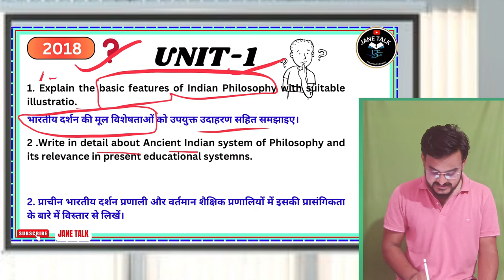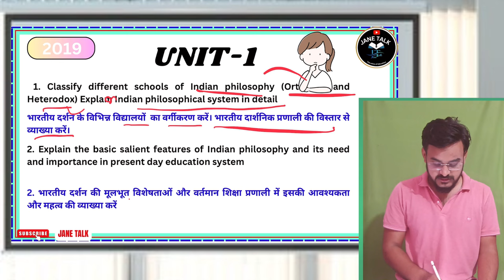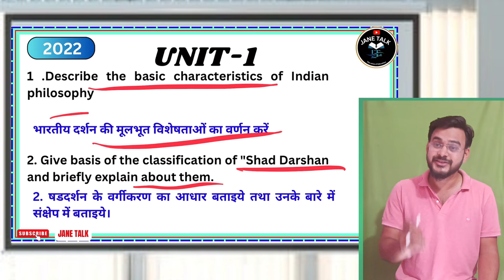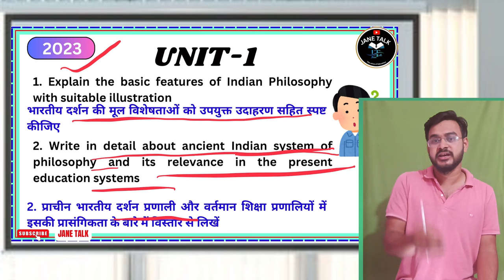LU MEd 2nd semester paper-1 unit-1 important question// LU MEd Paper PYQ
Assumption Postulate Hypotheses || MEd. Research in Education || MEd Research classes || LU RMLAU

Assumption Postulate Hypotheses || MEd. Research in Education || MEd Research